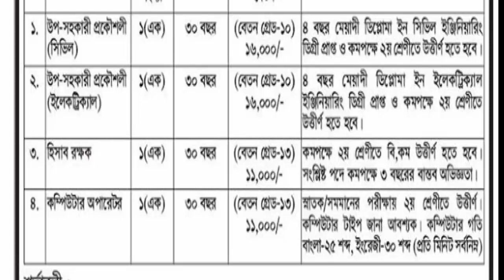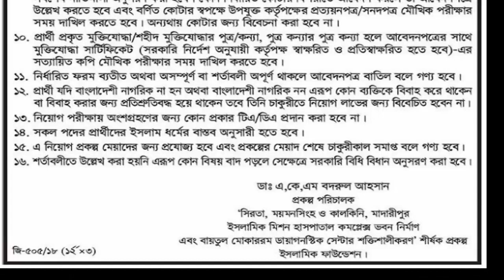বাংলাদেশ ইসলামী ফাউন্ডেশন চাকরী সার্কুলার ! Bangladesh Islamic Foundation Job Circular 2018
Bangladesh Islamic Foundation Job Circular 2018 Job Circular 2018 has been published in The Daily Bangladesh Pratidin. Bangladesh Islamic Foundation Job Circular 2018 total 4 posts 4 vacancies are appoint. Every interested Bangladeshi person can apply for this job within specific time. Apply instruction, Admit Card information, Exam Seat plan and Recruitment result are given below:

Job Summary:
1. Published Date: 08 April 2018
2. Published On (Source) : The Daily Bangladesh Pratidin (10/04/2018)
3. Application Start: 08 April 2018
4. Application Deadline: 24 April 2018
5. Job Type: Government Job
6. Name of the post:
a. Deputy Assistant Engineer (Civil and Electrical)
b. Accountant
c. Computer Operator

7. Bangladesh Islamic Foundation Job Apply Instruction, Educational Qualification, Salary, Application Fee, Age and Other Information:
Bangladesh Islamic Foundation Job Circular 2018

8. Bangladesh Islamic Foundation Application Form:
Bangladesh Islamic Foundation Application Form

9. Bangladesh Islamic Foundation Job Exam Admit Card:
Bangladesh Islamic Foundation authority will send you Admit Card by Post. Also you can visit update news notice board

10. Bangladesh Islamic Foundation Job Exam Seat Plan:
Bangladesh Islamic Foundation authority will send you Admit Card, Exam Center and Location.  Also you can visit update news notice Board

11. Bangladesh Islamic Foundation Job Exam Result:
Bangladesh Islamic Foundation Authority will published Their notice board. Also you can visit update news notice board